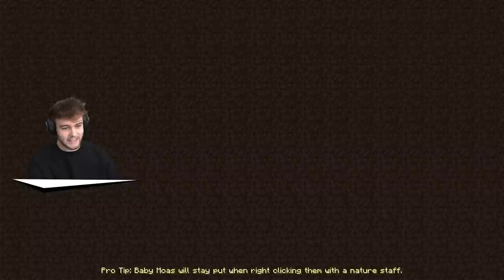STEALING NUKES to USE ON THANOS in INSANE CRAFT!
In this video @Henwy explores the world of Insane Craft a modpack with over 200 different mods, and steals nukes to take to the moon base and use against thanos to stop him!